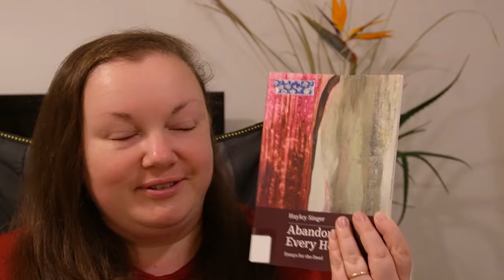April 2024 Holiday Reading Vlog (featuring chickens!)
I was away on a trip this week and I filmed this reading vlog to share with you! I was staying at a place on the beautiful south coast of NSW near Milton... and there were chickens!

These are the books I mentioned in the video:
Old Masters - Thomas Bernhard
Abandon Every Hope - Hayley Singer
Praiseworthy - Alexis Wright
Hospital - Sanya Rushdi

I also mentioned the always fabulous @elzbethmrgn